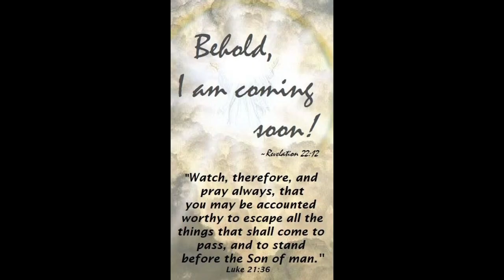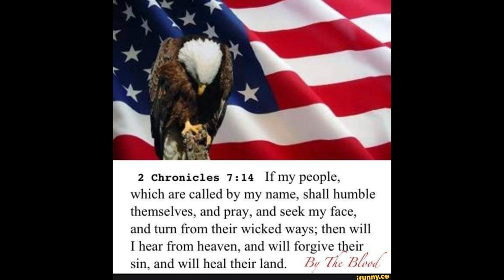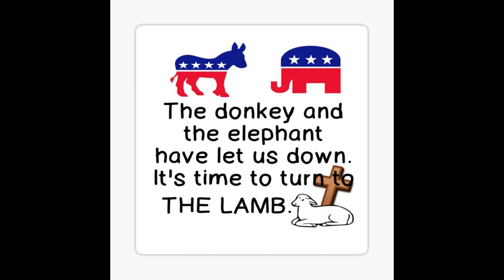Watch after the election. ft. "Sleep Well" by CG5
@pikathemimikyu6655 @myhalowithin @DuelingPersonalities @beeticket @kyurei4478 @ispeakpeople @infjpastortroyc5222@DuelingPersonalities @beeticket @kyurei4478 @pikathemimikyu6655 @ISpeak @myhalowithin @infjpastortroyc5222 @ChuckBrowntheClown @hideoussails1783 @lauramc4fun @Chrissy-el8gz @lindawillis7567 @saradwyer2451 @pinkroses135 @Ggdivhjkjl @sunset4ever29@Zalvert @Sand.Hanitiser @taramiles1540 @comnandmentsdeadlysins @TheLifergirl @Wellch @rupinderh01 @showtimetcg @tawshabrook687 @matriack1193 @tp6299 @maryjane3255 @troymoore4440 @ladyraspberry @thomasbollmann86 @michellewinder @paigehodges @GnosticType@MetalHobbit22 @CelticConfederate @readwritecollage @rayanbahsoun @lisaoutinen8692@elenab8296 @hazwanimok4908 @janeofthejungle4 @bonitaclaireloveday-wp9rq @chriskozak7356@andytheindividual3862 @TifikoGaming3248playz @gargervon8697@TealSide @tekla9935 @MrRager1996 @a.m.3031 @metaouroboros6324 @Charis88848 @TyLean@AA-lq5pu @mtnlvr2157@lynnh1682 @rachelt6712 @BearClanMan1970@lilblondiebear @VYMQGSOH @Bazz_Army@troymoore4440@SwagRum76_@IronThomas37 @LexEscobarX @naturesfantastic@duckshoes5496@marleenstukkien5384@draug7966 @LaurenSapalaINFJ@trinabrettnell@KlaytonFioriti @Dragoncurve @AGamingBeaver